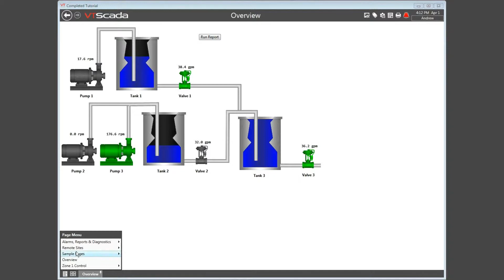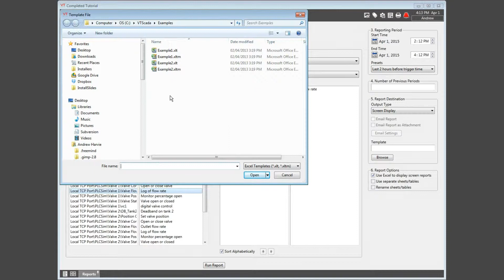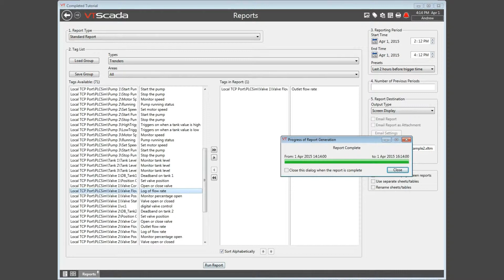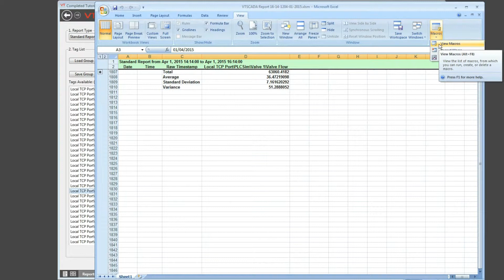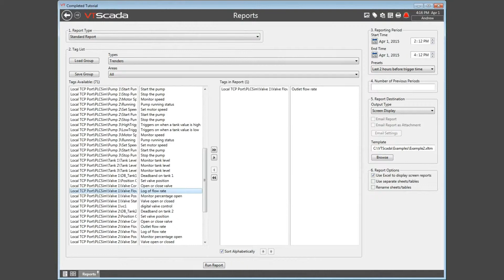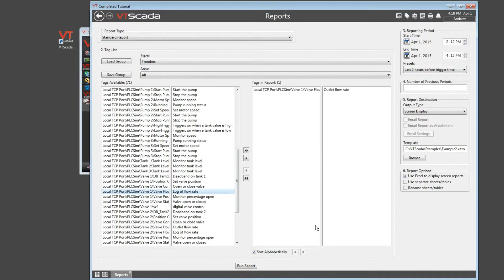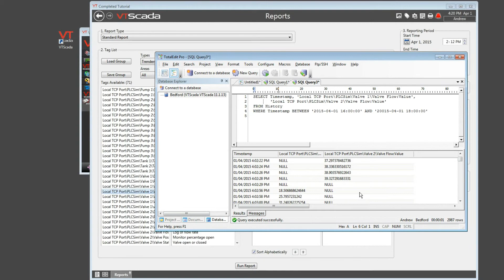VTScada 11.X Tutorials – Sharing Data using Macros and ODBC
In this video Software Trainer Andrew Harvie shows you how to display logged historical data in pre-formatted Excel® spreadsheets as well as how to export data to third-party data management systems using SQL and the VTScada ODBC driver.